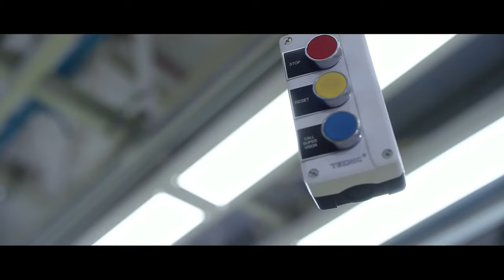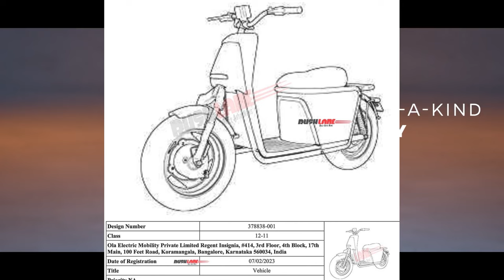Ola Electric New Electric Scooter with "REMOVABLE BATTERY" ! Electric Scooter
Ola Electric has filed a patent for their upcoming electric scooter. It will set foot in the commercial segment this new electric scooter can benefit the market given the growth rate of the B2B market in India is projected around 1% for the e-commerce segment as compared to zero in 2019. Electric Scooter